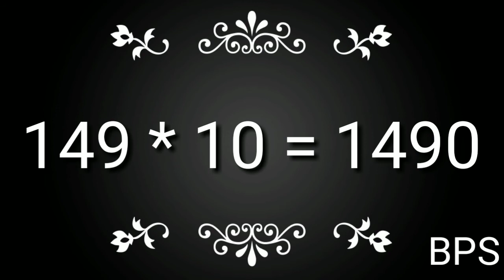149 पहाड़ा | Tables of 149 |149 ka pahada|Table 149 |BPS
48 पहाड़ा | Tables of 48 | BabyPlayschool | 48 का पहाड़ा |TABLE of 48 By Baby Play School
online coaching
#499 पहाड़ा
Tables of 499
#|499 का पहाड़ा
तीन सौ का पहाड़ा
#451 पहाड़ा
Tables of 451
# BabyPlayschool
#451 का पहाड़ा
online coaching
45 पहाड़ा | Tables of 45 | BabyPlayschool | 45 का पहाड़ा |TABLE of 45 By Baby Play School
online coaching
149 पहाड़ा |Tables of 149 | BabyPlayschool